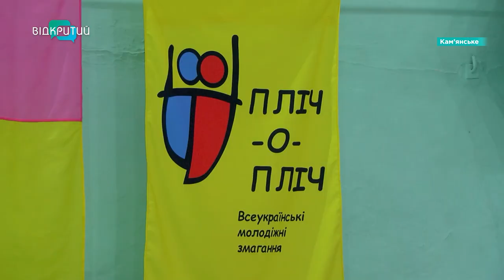У Кам’янському проходить всеукраїнський спортивний проєкт «Пліч-о-пліч. Шкільні ліги»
Розвиває командний дух і координацію рухів. У Кам’янському проходить всеукраїнський проєкт. Під назвою - «Пліч-о-пліч. Шкільні ліги». Цього разу учасники грали у баскетбол. У яких ще видах спорту змагалися учні? Та скільки дітей взяли участь?